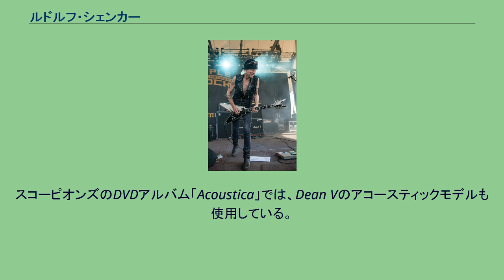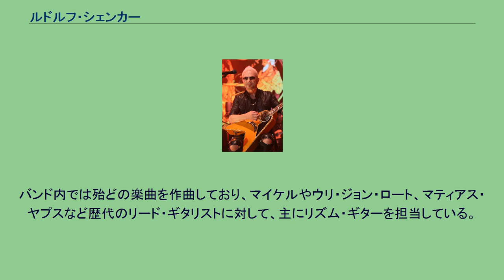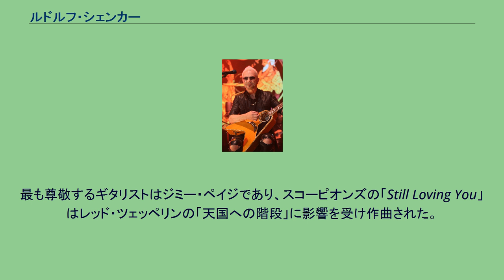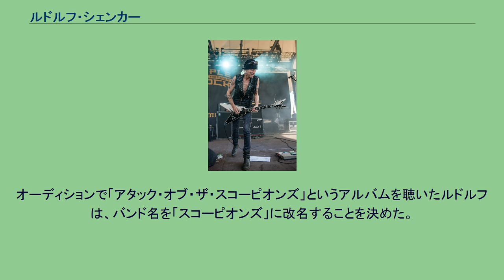ルドルフ・シェンカー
ルドルフ・シェンカー (Rudolf Schenker、1948年8月31日 - ）は、ドイツのHR/HMバンド・スコーピオンズのギタリスト、ソングライター。
弟はマイケル・シェンカー、妹はドイツのヘヴィメタルバンド「ヴィーヴァ」のキーボーティスト、バーバラ・シェンカー。
弟・マイケル・シェンカー（G）2015年 ギブソン社のギター、フライングVを、弟のマイケルと共に使用していることは有名。
スコーピオンズのDVDアルバム「Acoustica」では、Dean Vのアコースティックモデルも使用している。
身長184cm。
バンド内では殆どの楽曲を作曲しており、マイケルやウリ・ジョン・ロート、マティアス・ヤプスなど歴代のリード・ギタリストに対して、主にリズム・ギターを担当している。
なお、これについてはウリに速弾きの練習をしているのを目撃され、「ルドルフは頑張りすぎないように、リード・ギタリストではなくリズム・ギタリストになった方がいい」と言われたのがきっかけであったという。
過去にロシア人女性と結婚し一人の娘を授かるが、2003年に離婚。
2002年、スコーピオンズのコンサートにて35歳年下のタチアナ・スクボルツォヴァと再婚し、現在二人の孫がいる(二人ともドラムを経験しており、うち次男はスコーピオンズのミッキー・ディーからドラムを教わっていた)。
18歳の頃からヨガや瞑想を行っており、最も好きな宗教は仏教。
インタビューでは「俺は生まれた時から神様に関心があったんだ。哲学や信仰的なものにも関わってきた。人々は自分自身を見つけるために、もっと瞑想すべきだ。瞑想を重ねると、人はよりバランスのとれた状態になるよ」と語った。
最も尊敬するギタリストはジミー・ペイジであり、スコーピオンズの「Still Loving You」はレッド・ツェッペリンの「天国への階段」に影響を受け作曲された。
他に好きなバンドとしてザ・フー、ラムシュタイン、ザ・ローリング・ストーンズ、エアロスミスを挙げている。
ドイツのヒルデスハイム生まれ。
5歳の頃、初めてアコースティックギターを手に入れ、それ以降はギターに夢中になり、手放そうとしなかった。
また10代の頃はラジオで聴いたリトル・リチャード、チャック・ベリー、エルヴィス・プレスリーなどに魅了されていたが、その頃はまだバンド活動よりもサッカーチームに入り活躍したいと思っていた。
しかしそんな時、ザ・ビートルズやザ・ローリング・ストーンズが登場し、激しく心を掴まれる。
この衝撃により「ロックスターになる」という夢を考え始める。
ルドルフは家族に「ミュージシャンになりたい」と意思を伝えるが、母の「ちゃんとした職業を身につけてから好きなことをしなさい」という言葉から重電技術者の見習いになる。
この経験が後のバンド活動にも繋がり、壊れたスピーカーなどを自分で修理することができるようになった。
重電技術者の仕事を終えた後、父に「ファンがいるものは何でもやれ、そうすれば金は勝手についてくる」と言われたのをきっかけに音楽活動を開始する。
なお、当時はバンド活動に加え、もう一つの趣味であったサッカーも両立していたが、中足骨を骨折したことが原因でサッカーは引退。
以降は音楽一本の道を歩むことになる。
16歳の頃、最初のバンドである「ネームレス」を結成。
オーディションで「アタック・オブ・ザ・スコーピオンズ」というアルバムを聴いたルドルフは、バンド名を「スコーピオンズ」に改名することを決めた。
なお、ルドルフは当初ボーカリストとしてバンドに参加していたが、ギターを弾きながら歌を歌うのが難しいことに気がつき、弟のマイケルをメインギタリスト、クラウス・マイネをボーカリストに引き入れ、1971年にデビュー。